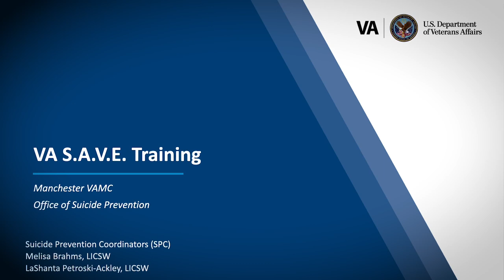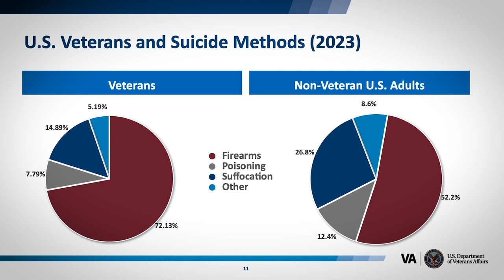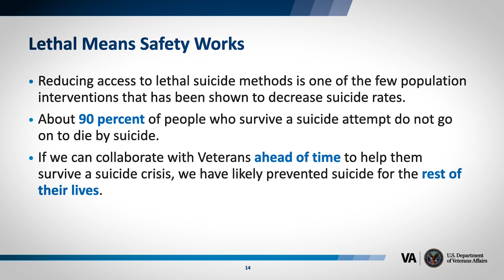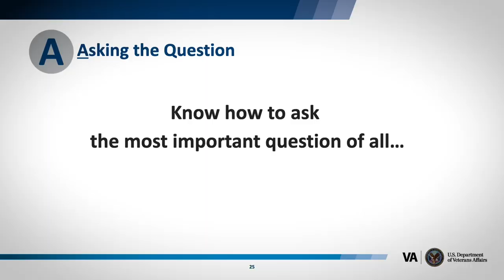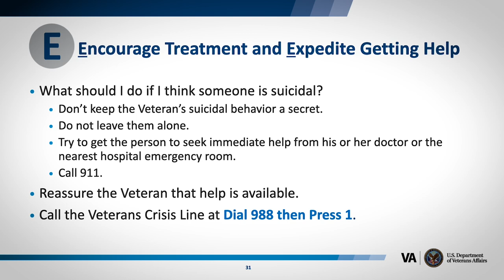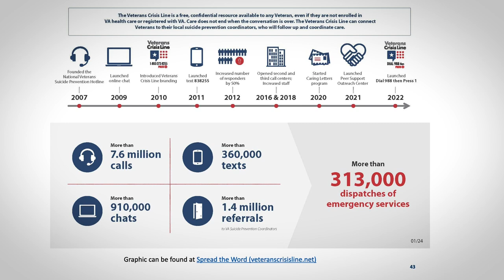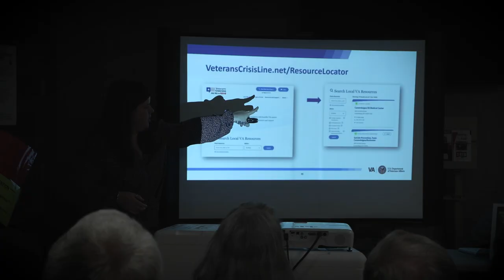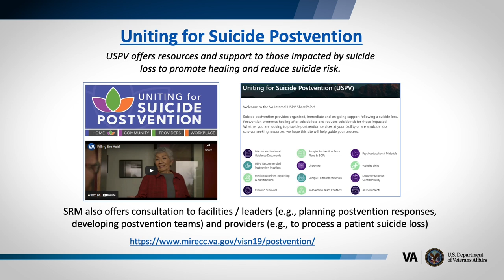Charles S. Hatch Unit 79 hosts VA S.A.V.E. Training-- Helping a Veteran In Crisis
Charles S.  Hatch Unit 79 hosted a presentation by LaShanta Petroski-Ackley who began working for the Department of Veteran Affairs in 2009-- joining the Suicide Prevention (SPC) team at the Bedford VAMC. In 2014 she became the Lead SPC for the VA hospitals throughout New England.  In 2015 LaShanta transitioned to the Lowell Vet Center where she provided individual, couples and group therapy to Veterans.  She is currently a Suicide prevention coordinator at the Manchester VAMC.